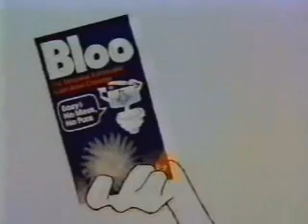Bloo Toiliet Bowl.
Asume